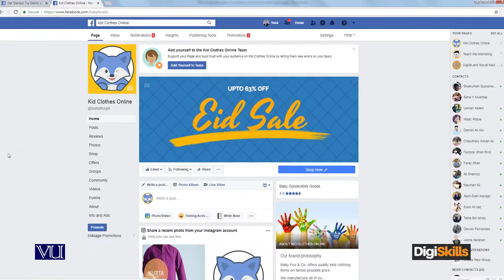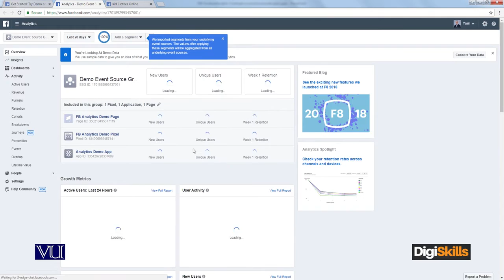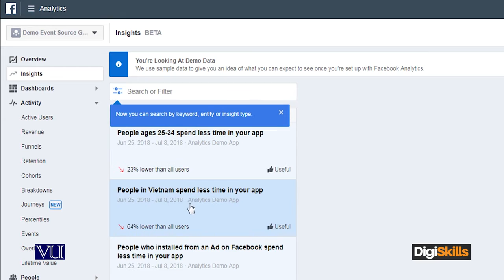Facebook Insights Creating an Account on Facebook Insights - Digiskills - DigiSkills Pakistan